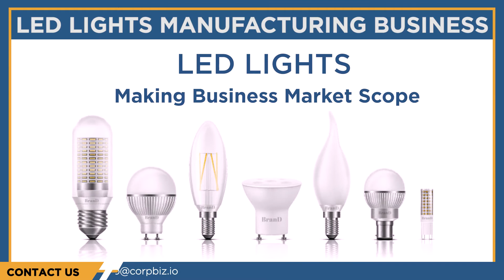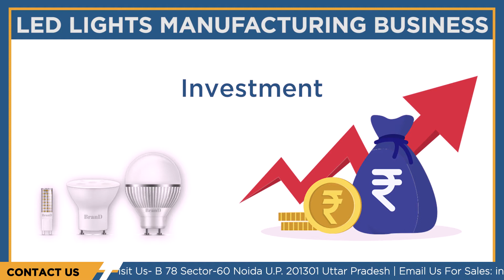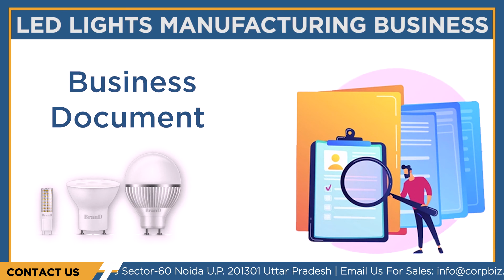LED Lights Manufacturing Business | Process | Market Scope | संपूर्ण जानकारी हिंदी में - Corpbiz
आज के टाइम में LedLightsManufacturingBusiness तेजी से रफ़्तार पकड़ रहा है और जबसे प्रधानमंत्री ने भी ऊर्जा बचाने के लिए Led Light का प्रयोग करने के लिए कहा है तबसे ये बिज़नेस भी ग्रो कर रहा है.. आज led बल्ब का हर जगह यूज हो रहा है फिर चाहे वो घर हो , आफिस हो, या कोई दफ्तर ज्यादा रोशनी देने और कम वाट में चलने वाला ये बल्ब हमेशा डिमांड में रहता है।
अगर आप भी खुद का  बिजनेस शुरू करना चाहते हैं तो एलईडी बल्ब एक अच्छा बिजनेस आईडिया हैं।

LED LIGHTS Manufacturing Business के बारे में जाने

LEDLights semiconductor material, द्वारा इलेक्ट्रिक करंट को पास कराता है जिससे रौशनी पैदा होती है. अगर हम पारंपरिक बल्ब को LED Lights से कम्पेयर करते है तो हम पाते है की ये LED बल्ब पारंपरिक बल्ब से कम ऊर्जा लेते है. LED Lights द्वारा low energy खर्च करने के कारण ये LED बल्ब लोगो के बीच काफी फमॉस हो चुका है .. इसके आलावा अब सरकारे भी राज्यों और देशों में इन लाइटों के खरीद और इस्तेमाल को एनकरेज करती आ रही है.इसके डेली use को देखते हुए हम ये कह सकते है कि 2025 तक ये बिज़नेस और भी मुनाफा व सफल बिज़नेस की लिस्ट में शामिल हो जाएगा।

LED Lights Making Business Market Scope

मार्केट में इस बिज़नेस का क्या स्कोप है इसके बारे में जानना जरुरी है ताकि आपको पता चले की इसकी मार्केटिंग वैल्यू क्या हैं ?
मार्केट स्कोप की बात करे तो इस business के बहुत ज्यादा स्कोप हो क्योकि आज लोग जागरूक हो चुके है और बिजली की बचत कर रहे है जिस से LED Lights का इस्तेमाल बढ़ रहा है उसी तरह से इनकी डिमांड भी बढ़ रही है ,और LED Lights का बिज़नेस भी बढ़ता जा रहा है इसलिए LED Lights बिज़नेस के अच्छे मार्किट स्कोप है |

LEDBusiness - शुरू करने की process

location का चुनाव
किसी भी बिज़नेस के लिए उसकी लोकेशन बहुत जरुरी होती है तो सबसे पहले आप जो बिज़नेस स्टार्ट करने जा रह है उसकी location  तय कर लीजिये...

एलईडी लाइट का व्यापार कई तरह से किया जा सकता है. इसकी ट्रेडिंग से भी अच्छा ख़ासा लाभ कमाया जा सकता है. इसके लिए आपको सबसे पहले किसी इलेक्ट्रोनिक अथवा जनरल मार्केट में एक दूकान किराए पर लेना पड़ेगा. यदि आपके पास कोई ऐसी जगह है, जो दूकान बन सकती है, तो किराए का पैसा बचाने के लिए उस जगह पर ही दुकान  कर लें. इस स्थान की जरूरत  फर्निशिंग के बाद आप यहाँ पर एलईडी बेचने का काम शुरू कर सकते हैं.

RawMaterialforLEDLights manufacturing business
अब आता है की इस बिज़नेस को शुरू करने के लिए आपको किन किन सामान की जरूरत होगी उसके बारे में बताते हैं
• लेड चिप्स
• रेक्टीफिएर मशीन
• हीट सिंक डिवाइस
• मेटलिक कैप होल्डर
• प्लास्टिक बॉडी
• रिफलेक्टर प्लास्टिक ग्लास
• कनैक्टिंग वायर
• सोल्डरिंग फ्लक्स

इस बिज़नेस में लागत कितनी आएगी ?

दोस्तों इस बिज़नेस को आप कम से कम 1.5 से 2 लाख रुपए में शुरू कर सकते हैं .. दोस्तों अगर आपका बिज़नेस अच्छे से चल गया तो आप हर महीने 20,000 से 3,00,000 का मुनाफा प्राप्त कर सकते हैं।

Profit क्या है इस बिज़नेस में ?

ज्यादा डिमांड होने के कारण LED लाइट बिज़नेस से अच्छा प्रॉफिट कमाया जा सकता है और मार्किट में आप इसे अच्छे दामों में बेच सकते है अगर आप रिटेल में इनको बेचते है तो आप 1 LED लाइट पर 40% तक का प्रॉफिट कमा सकते है और अगर आप इनको बाजार में थोकविक्रेताओ को बेचते है तो 22% तक का प्रॉफिट कमा सकते है।
इस बिज़नेस में ज्यादा प्रॉफिट आपके प्रोडक्शन पर तय करता है आप कितना माल बना रहे है और कितना माल बेच रहे है ज्यादा प्रॉफिट कमाने के लिए आपको ज्यादा माल बनाकर मार्किट में बेचना पड़ेगा तभी आप ज्यादा प्रॉफिट कमा सकते है।

Business Document

BusinessDocument के अन्दर बहुत से डॉक्यूमेंट होते है जैसे
• MSME industry Aadhaar रजिस्ट्रेशन
• Business रजिस्ट्रेशन
• Business pan card
• Trade license
• Pollution Control Board से NOC Certificate
• factory installation के लिए License
• MSME Registration.
• IEC number.

इसके बाद अब लाइसेंस के लिए अप्लाई करे क्योकि LEDLightsManufacturing करके एक ब्रांड के नाम से बेचनी है तो इसके लिए लाइसेंस लेना चाहिए एलईडी लाइट का बिज़नेस शुरू करने के लिए आपको कुछ जरूरी लाइसेंस और रेजिस्ट्रीशन की जरूरत होती है जैसे

LED बिज़नेस कुछ जरुरी लाइसेंस है-

सबसे पहले आपको स्टेट गवर्नमेंट से IndustryLicense लेना होगा
इसके बाद म्युनिसिपल कार्पोरेशन और नगर निगम से बिज़नेस लाइसेंस लेना होगा
और आखिर में आपको कमर्शियल बिजली कनेक्शन लेना होगा।

Final words.

दोस्तों अगर आपने भी अब तक इस बिज़नेस को करने का मन बना लिया है तो ज्यादा सोचिये मत क्यूंकि आपको इस बिज़नेस में फायदा ही फायदा होगा...क्योंकि आने वाले समय में इसकी डिमांड और भी बढ़ने वाली है...अगर आप भी LEDmanufacturing बिज़नेस के बारे में अधिक चाहते है तो आप हमे contact कर सकते है .हमारी टीम आपको LED manufacturing बिज़नेस से जुडी तमाम जानकारी देगी।